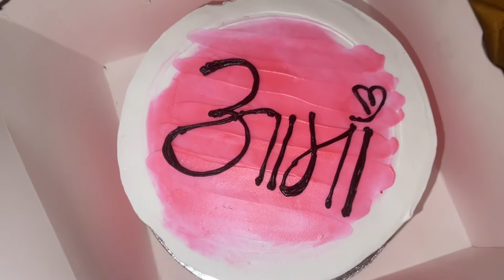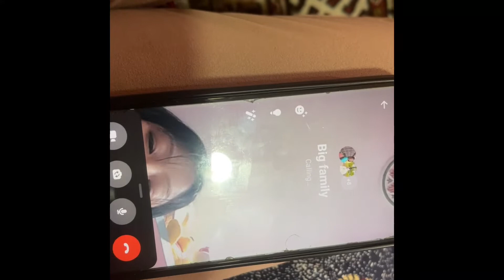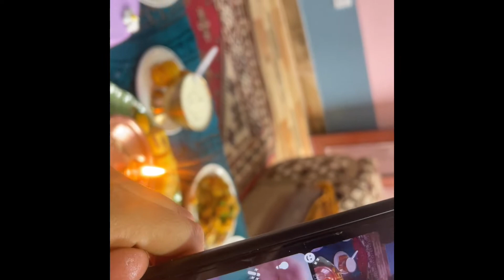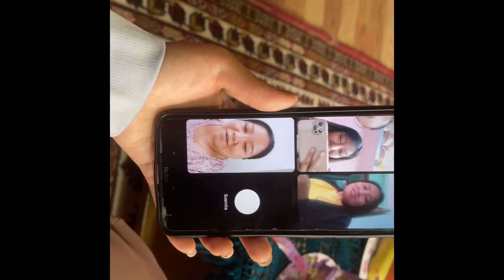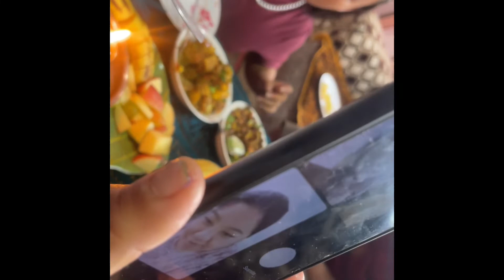Mother's Day Vlog with my Lovely Ama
Happy Mother's Day everyone...A mother's love is the purest in the world so make sure you appreciate her. Hope you all had an amazing time with your mother. Anyways this is how I spent my mother's day. Enjoy watching. Love, Zyoti